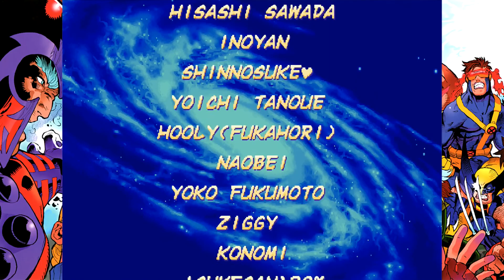Arcade Mode: Expert difficulty? | X-men vs Street Fighter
Arcade Mode! Where I tackle fighting games versus the computer as I rage against the machine!
In this episode: X-men vs Street Fighter